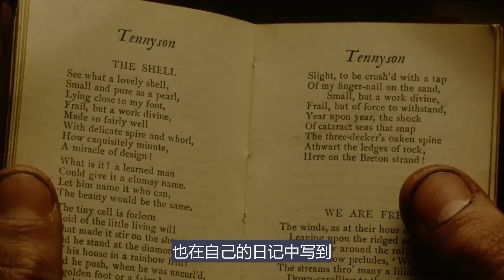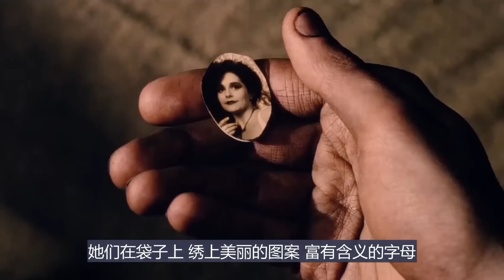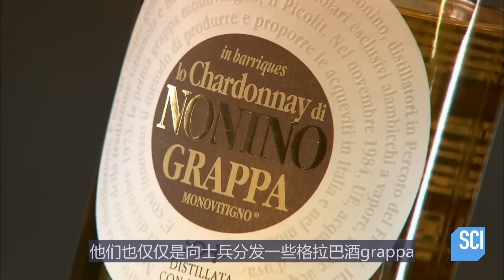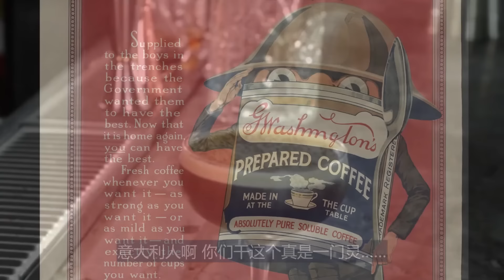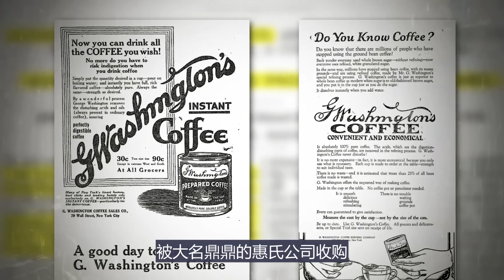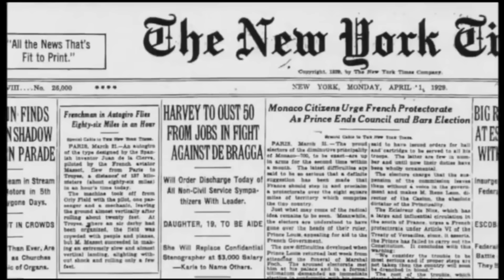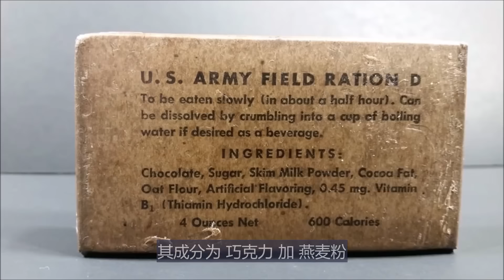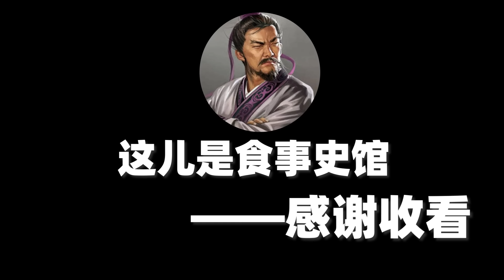精神續命法, 菸酒茶糖帶將士熬過一戰 | 食事史館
在這如同人間煉獄的戰爭中, 意志堅定的將士們也早已疲憊不堪, 菸酒茶糖撫慰了他們乾涸的心靈